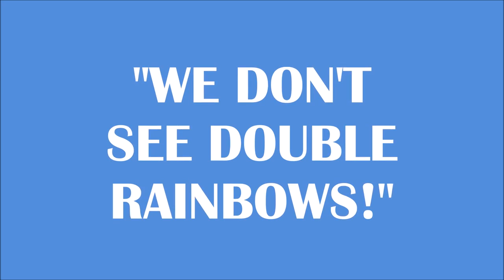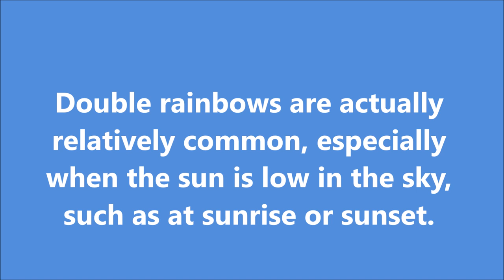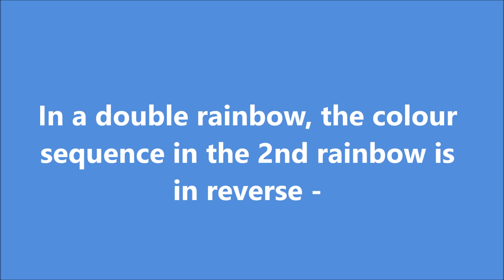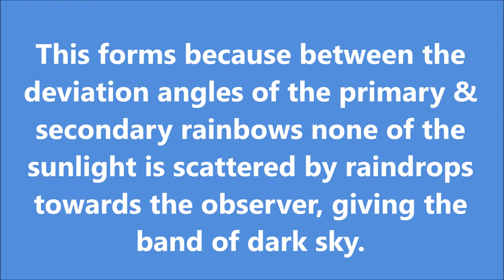SOMEWHERE OVER THE RAINBOW